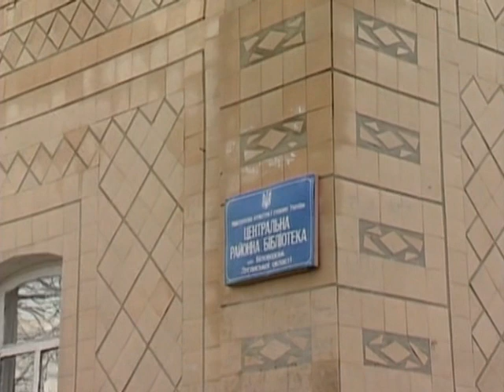Луганський вікенд, Біловодськ (уривок, 2010 рік)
Луганський вікенд. Алчевськ. Ісаківське водосховище